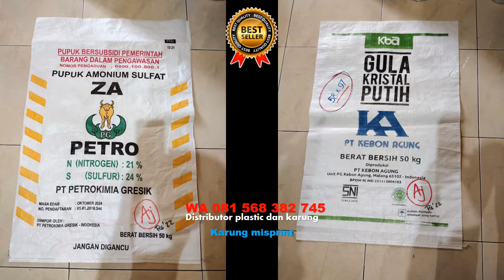Foam Net For Fruit Packaging Suppliers, Clamp Strapping Band, In Plastic WA 081 568 382 745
Foam Net For Fruit Packaging Suppliers, Clamp Strapping Band, In Plastic WA 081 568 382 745, Inner plastic bag,
plastic inner bucket 30 litre,
plastic inner bucket 30 litre box - grey,
plastic inner bucket,
plastic inner bucket 30 litre with handle - dark grey,
plastic bottle inner plug,
plastic bag inner liner,
plastic inner cap,
plastic inner casing gammon,
plastic inner cover beehive,
plastic inner cup,
inner plastic cover,
karung goni semarang,
karung goni,
distributor karung ,
karung beras 25 kg,
karung goni jogja,
pabrik karung goni,
karung goni 50kg,
karung goni 100 kg,
karung goni putih,
karung goni beras,
karung atau goni,
agen karung goni,
harga plastik mulsa 1 roll,
harga plastik mulsa untuk tanaman cabe,
harga plastik mulsa lebar 1 meter,
ukuran plastik mulsa,
plastik mulsa bening,
harga plastik mulsa,
agen plastik mulsa,
agen penjual plastik mulsa,
plastik mulsa berlubang,
plastik mulsa bogor,
mulsa plastik bawang merah,
mulsa plastik budidaya tanaman,
harga paranet 1 roll,
jaring paranet,
harga jaring paranet,
paranet 90,
paranet atap,
paranet atap rumah,
paranet anggrek,
paranet anti uv,
paranet atau plastik uv,
paranet aglonema,
plastik cor,
plastik cor biru,
plastik cor balikpapan,
plastik cor bening 2 meter,
plastik cor bening 1 kg berapa meter,
beli plastik cor,
harga plastik cor beton per m2,
plastic consumer corporation,
plastik uv bandung,
plastik uv bogor,
plastik uv balikpapan,
plastik uv bandar lampung,
plastik uv blitar,
plastik uv bali,
plastik uv bekasi,
beli plastik uv hidroponik,
plastik uv untuk cabe,
plastik uv di cirebon,